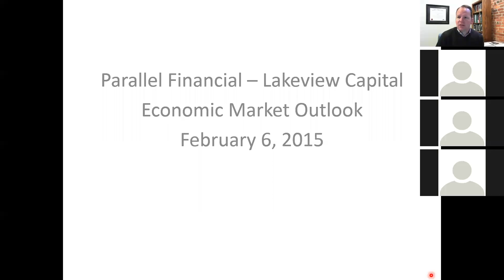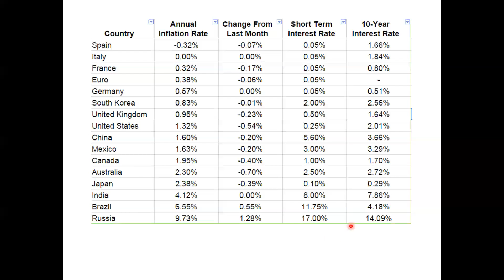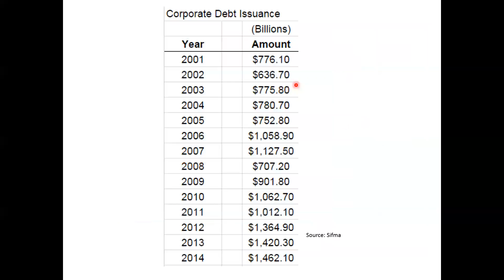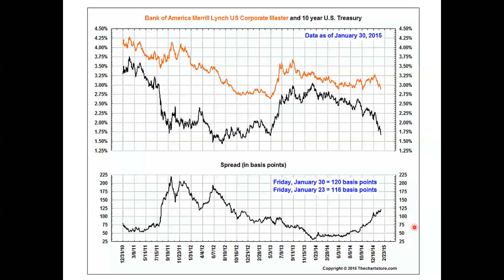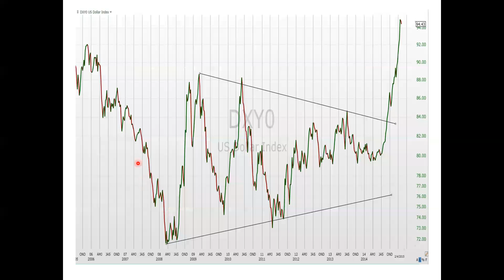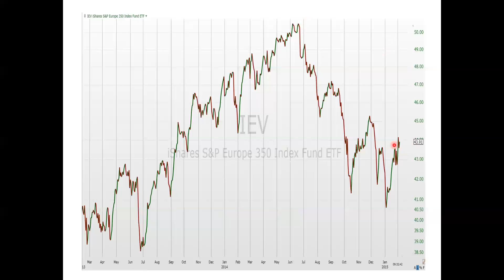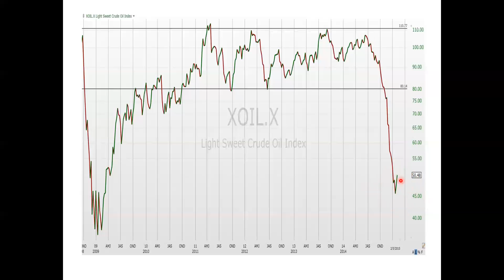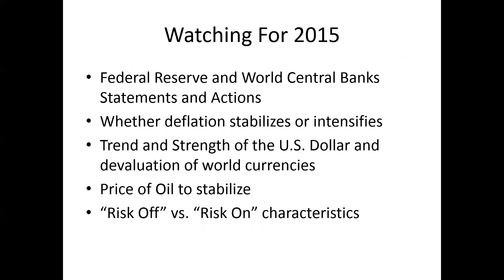Economic Market Update - Brian Boughner CFA, CMT - February 6, 2015